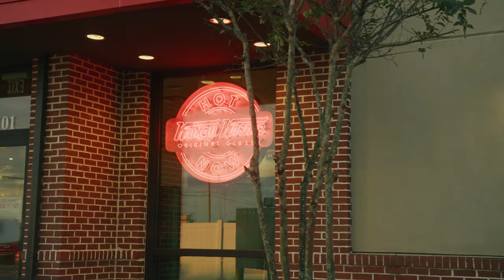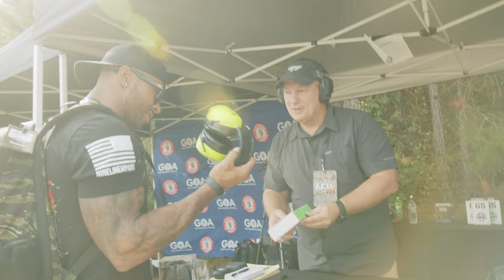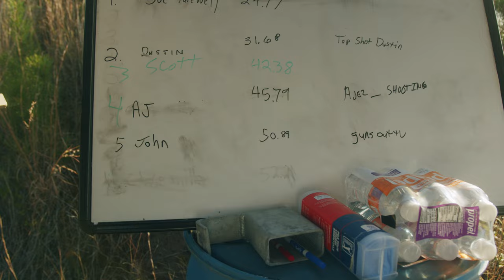BDU Epic Shoot 2021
At our first appearance at the last Range Mega Day of the year hosted by Big Daddy Unlimited, we run into all our old friends and make some new ones!  Shermichael meets his shooting idol, John gets his revenge on Shermichael on the Battle Buddy Course, and Shermichael finally executes a quad load...or did he???  Tune in to find out!

Guest appearances by @MiculekDotCom , @GunsGadgets , @tacticalkarl , @MicrotechKnivesOfficial and many more!

Please become a member of Gun Owners of America. GOA is fighting for the right of all Americans, regardless of race to keep and bear arms as guaranteed by the Second Amendment.

📍To catch up on our latest endeavors and get all your GunsOut merch, (T-SHIRTS IN STOCK NOW!  LIMITED SUPPLY!).

3.) 10% Discounted Monthly Network Subscription
Warrior Poet Society Network = GUNSOUT10

5.) 10% Discounted BLACKOUT COFFEE = GUNSOUTTV

Guns Out has a license for the music in this video from Artlist.
License acquired through position music by coyote ranch. “This is what I live for” by Graffiti Ghosts